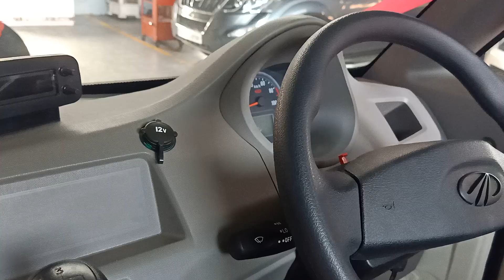Mahindra jeeto 🔥/ Brand new 🔥⏩Bs6/walk round/ milage/ white/2022🙏👍🤫💯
Mahindra jeeto/ 2022/ruff and tuff 🙋🤫👍⏩